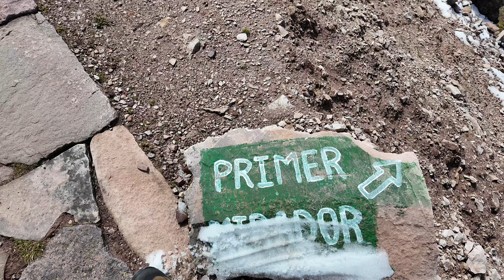Peru Pt5 - Montagna Arcobaleno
Siamo alla rainbowmountain montagnaarcobaleno ed è qualche cosa di magico. Partiamo da 4600 metri per questo trekking hiking tra le montagne più belle del mondo.
Tocchiamo quasi i 5 mila metri dove manca l'aria, non solo per il fiato!
Vivete con me questa esperienza straordinaria